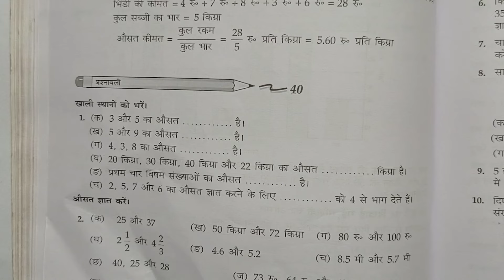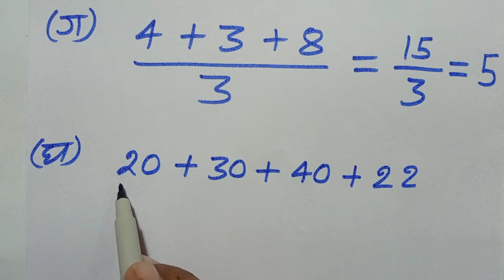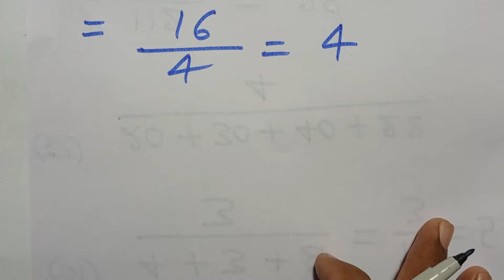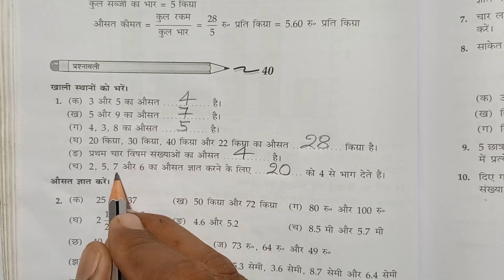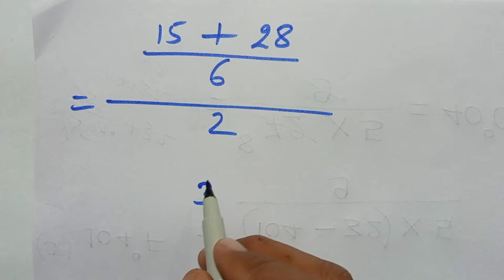Class - 5, Ganit Parichay, Bharti Bhavan, , Ex - 40 , Q.no - 1-2,